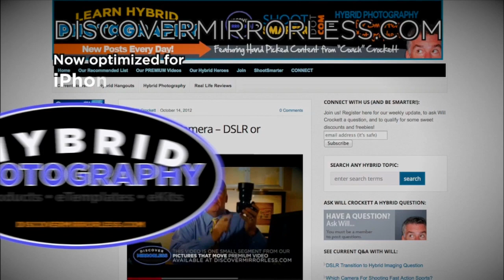DeBunking the Photo Myth: "Gotta use 2X the framerate for shutter speed". (Not true, here's why)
When photographers move into a new medium, like they are now by heading into hybrid photography, they reach out for solutions and sometimes get handed less-than-perfectly-correct info that gets repeated from one person to the next as fact without ever being tested. It's ok to fall for this, it happens, but we do need to iron out the factual wrinkles from time to time with a test or two to keep us producing images the best way we can. Here's an example of an incorrect assumption about shooting video that we want to explore for you.

"You need to shoot video using a shutter speed that is two times your framerate".

Ouch. I NEED to?  Will I be punished if I used a different one?  Maybe!  hahaha.
What if we setup a camera to shoot at a framerate of 60fps, then alter the shutter speed to record sample footage of the same shot to see what changes?  Good idea!  This video shows the effect of using different shutter speeds from high to low and changes the ISO for correct exposure.  One shot, one painfully handsome subject, one exposure, one color setting... different shutter speeds so you can see the results and decide what works for you and what doesn't.
Want to learn more about hybrid photography? Join us at discovermirrorless for lotsa tips on how to shoot high quality photo+video+audio with any camera.

If you would like to download this video, it's 550M, you are more than welcome.  That way you can play it at full screen and take a closer look at the effect shutter speed has on video footage.  Here's the download link...